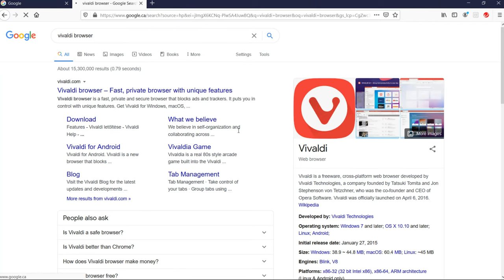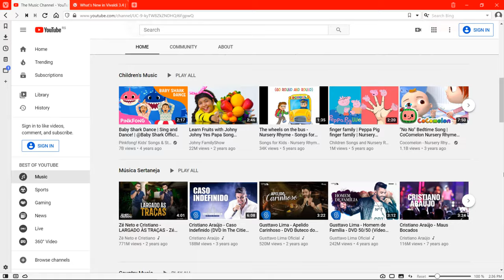How to Install Vivaldi Browser on Windows 10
In this lesson you will learn how to install Vivaldi Browser on Windows 10.